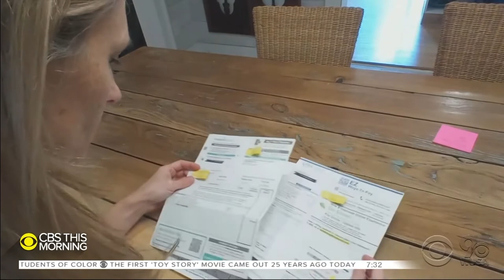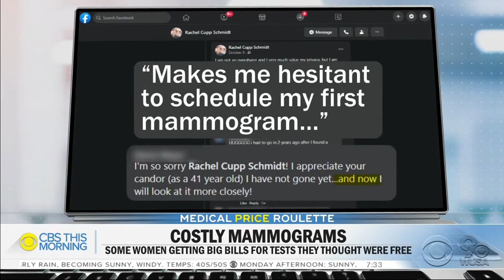Blunt Discusses Effort to Make Breast Cancer Diagnostic Tests More Accessible, Affordable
In an interview that aired today on CBS This Morning, U.S. Senator Roy Blunt (Mo.) discussed the bipartisan Access to Breast Cancer Diagnosis Act, legislation he introduced with U.S. Senator Jeanne Shaheen (N.H.) to make breast cancer diagnostic tests more accessible and affordable. The bill would address the disparity between breast cancer screenings, which are fully covered, and diagnostic tests, which can leave patients with thousands of dollars in unexpected costs.

Background on the Access to Breast Cancer Diagnosis Act:

Under current law, insurance companies are required to provide no-cost coverage for breast cancer screenings, but not diagnostic testing. If the initial screening shows that a patient may have breast cancer, further testing, including mammograms, MRIs, and ultrasounds, may be needed to make a diagnosis. Regular diagnostic testing may also be recommended for patients who have had a prior breast cancer diagnosis. An estimated 10% of screening mammograms require follow-up diagnostic testing.

The current disparity between screening and diagnostic coverage can result in patients having to pay hundreds to thousands of dollars in out-of-pocket costs, creating a significant barrier to care. The unexpected costs can increase the likelihood that people with the disease will avoid or delay treatment, allowing the cancer to progress and reducing the survival rate.

The COVID-19 pandemic has also created additional obstacles to routine care for millions of Americans. A recent study published in the Journal of the American Medical Association found that diagnoses for six types of cancer dropped in March and April. The largest decrease occurred in the weekly number of breast cancer diagnoses, which were down nearly 52%. With experts warning that there could be a spike in demand for care for health conditions that went undiagnosed or untreated during the pandemic, it’s more important than ever to address the disparity in cost coverage for diagnostic screenings as more people catch up on that postponed care.